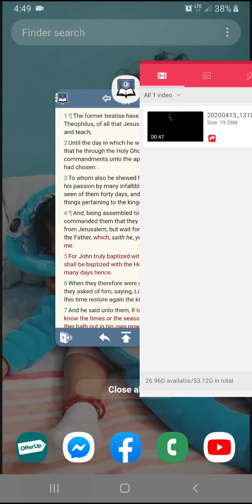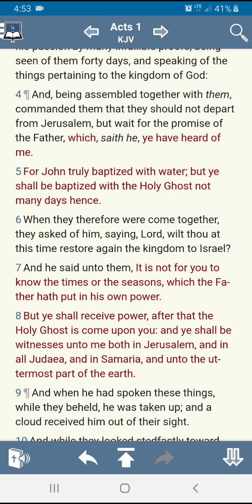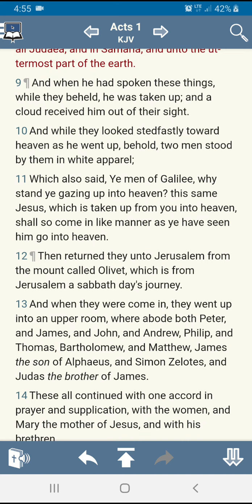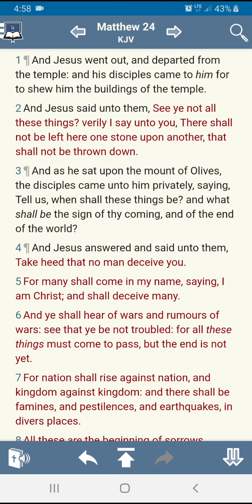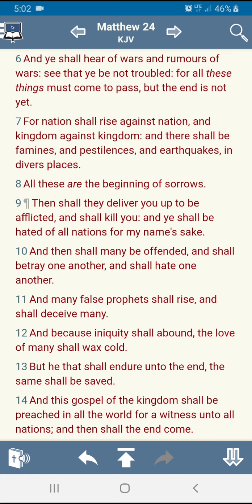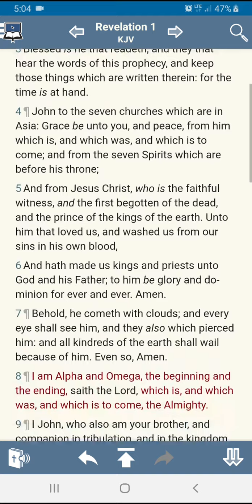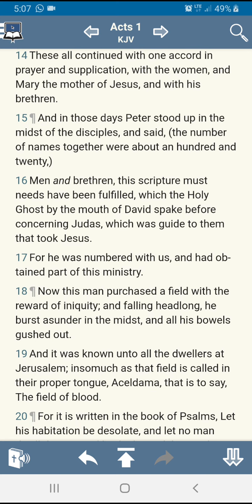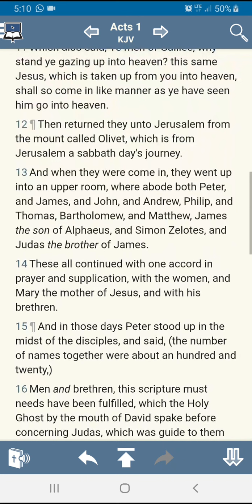Why do people keep seeing UFOs